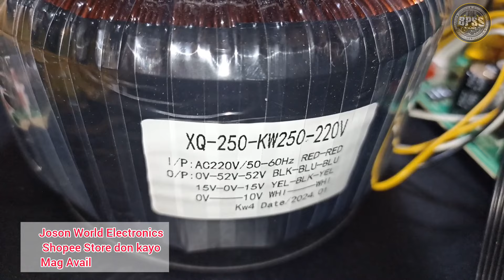Laman ng Joson Saturn Mini Worth it narin Sa halagang 5,200 pesos.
Laman ng joson Saturn mini Amplifier
Josom Amplifier